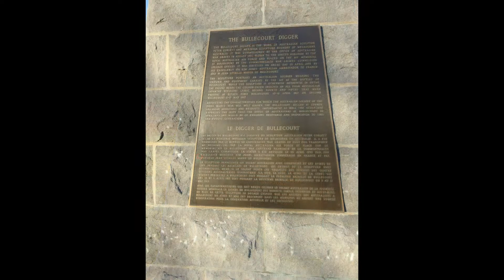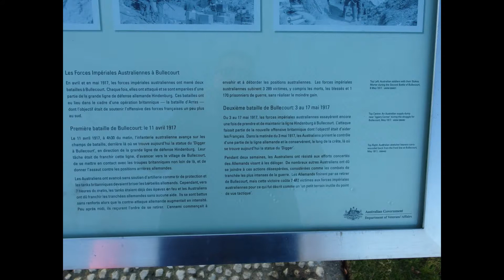Mémorial australien à Bullcourt (62)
Le 11 avril 1917, en soutien à l’offensive lancée devant Arras et Vimy depuis deux jours, le Général Gough, à la tête de la 5ème armée britannique, déclenche une attaque entre Quéant et Bullecourt, puissant maillon dans l’organisation défensive allemande de la Ligne Hindenburg. Sans appui d’artillerie préalable, 12 tanks doivent ouvrir le passage à la 4ème division australienne et à la 62ème division britannique. Les tanks arrivent avec retard ; victimes de panne ou pris sous le feu allemand, ils sont rapidement mis hors de service. Les soldats se heurtent alors à des défenses allemandes quasi intactes et sont contraints au repli.Le 3 mai suivant, une seconde attaque est ordonnée. La 62ème division britannique repart au combat avec la 2ème division australienne qui refuse toute intervention des chars. Malgré un soutien de l’artillerie et le renfort des 1ère et  5ème divisions australiennes, la deuxième bataille de Bullecourt s’avère une tragique répétition de la première. Les Australiens prennent pied dans le village mais enregistrent 7 000 pertes supplémentaires.
Au total, près de 10 000 hommes de l’Australian Imperial Force (Force Impériale Australienne) seront tués ou blessés lors de ces deux batailles de Bullecourt. En 1993, dans le parc mémorial australien de Bullecourt, sera inaugurée pour leur rendre hommage la statue d’un soldat australien surnommé le « Digger », signifiant littéralement « celui qui creuse (pour se mettre à l’abri du feu ennemi)».  Ce nom rappelle la précarité des abris que les soldats ont du se confectionner. Œuvre du sculpteur Peter Corlett qui a également réalisé le Cobber de Fromelles, ce soldat arbore les symboles des forces australiennes : un chapeau mou (slouch hat) sur lequel est accroché le badge du Rising Sun (soleil levant).Chaque année, à l’occasion des commémorations de l’ANZAC Day (autour du 25 avril), l’Ambassade d’Australie en France tient à Bullecourt une cérémonie particulière en mémoire de tous les soldats australiens disparus au cours de la Grande Guerre.